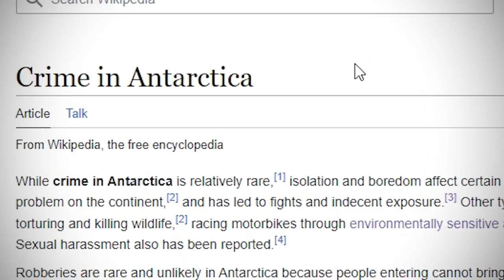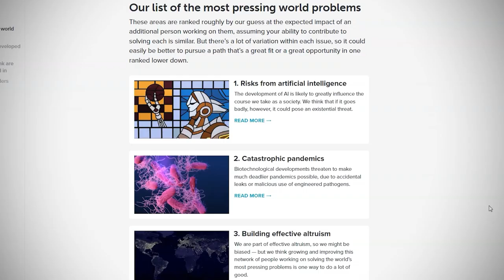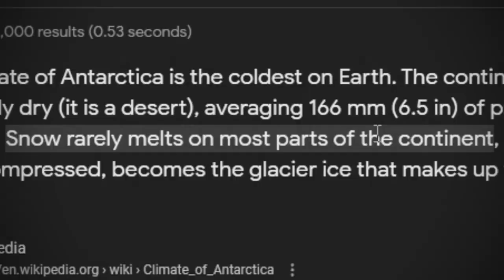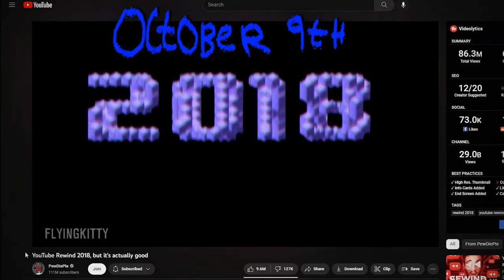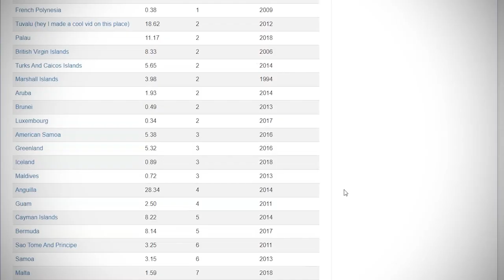Every Crime Committed in Antarctica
From hammer attacks to fights over book spoilers, these are all the coldest cases from the land of penguins!

Gyromite - Super Smash Bros Brawl
Game Over (Alpha Omega) - Call of Duty: Black Ops 4